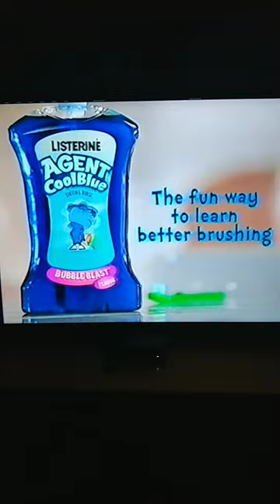The Wonder Pets Super Gidget (A.K.A. Ming-Ming Saves The Day) Opening Intro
Surprise for @HugoWeberplayz